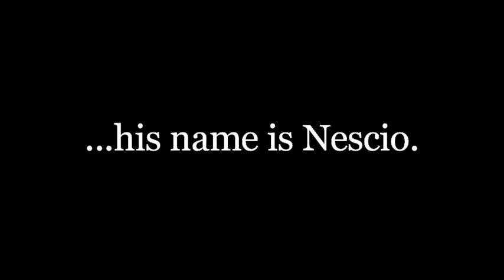NESCIO ORIGIN - GAME TRAILER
Game trailer for NESCIO ORIGIN, the first episode of RENOVATIO QUEST, a serious game series by Enea Montoli.
The italian version of the game was released on the 21th of May, 2021
The english version of the game was released on the 2nd of August, 2022 (still a BETA translation)

It's free and can be played online!

This project aims at using specifically-developed videogames to support the traditional way of teaching and learning mathematics and physics in the high school.